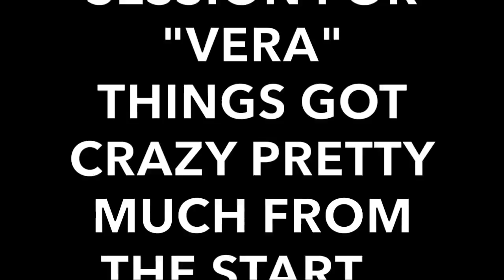Monica Bloopers from One of Few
It was supposed to be such a simple session... but when you're recording one of the coolest people in the world (Monica) who also happens to be one of your best friends... nothing is simple.
And we even had to schedule another session because we goofed off too much.

***ONE OF FEW (available via Audible, Amazon, & iTunes) CONTAINS STRONG LANGUAGE & VIOLENCE***